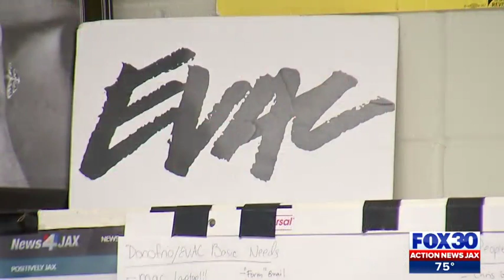Brazilian intelligence officials meet with Jacksonville high school students